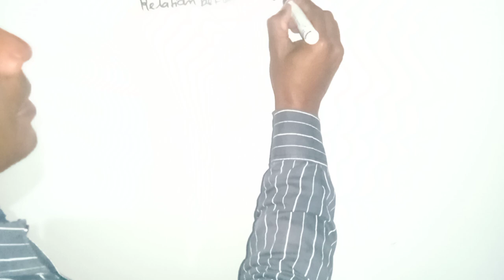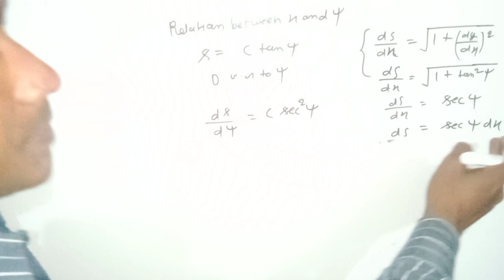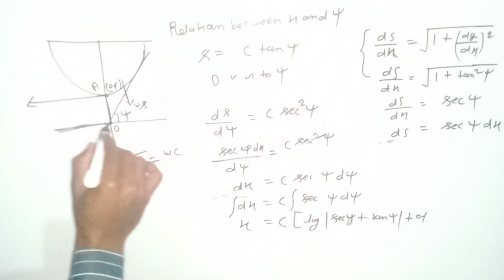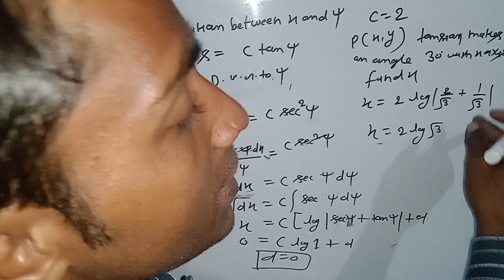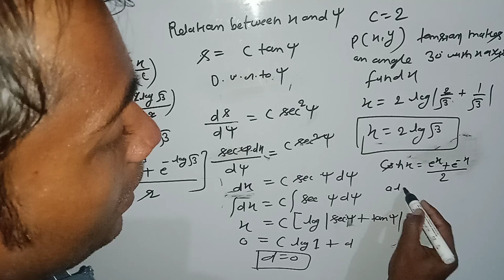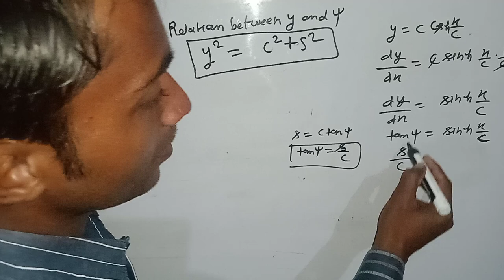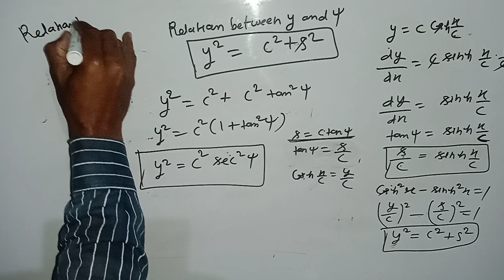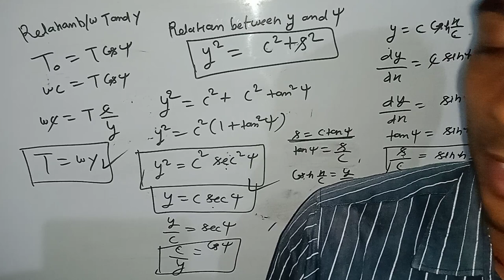cartesian equation of common catanary by kuldeep kumar PGT math syllabus lecture 12